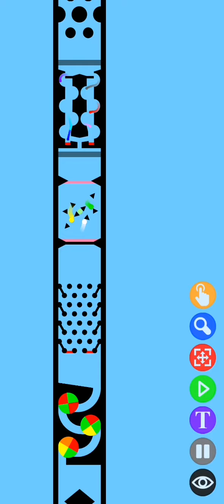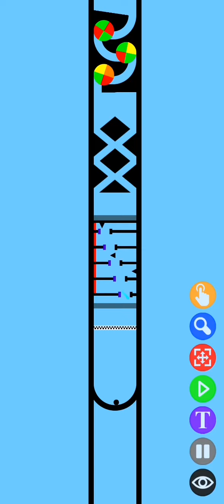Guess Which Marble Wins